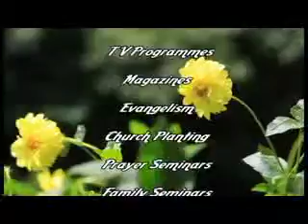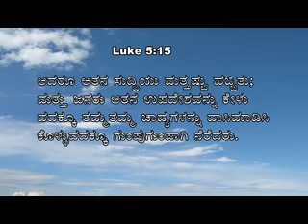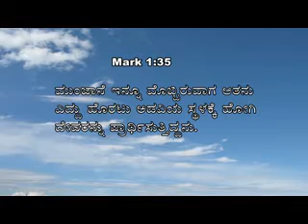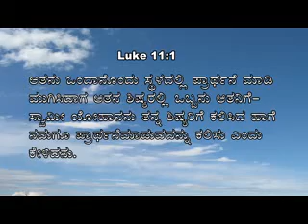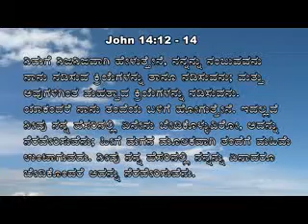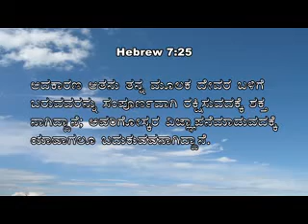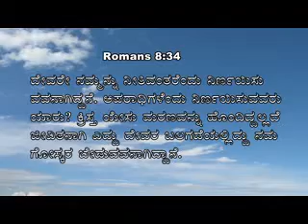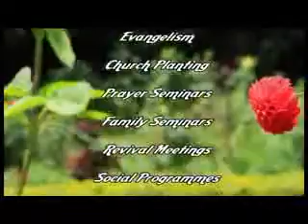04 4 th October 2018 Maranatha Dr Albert Sudharshan Thursday